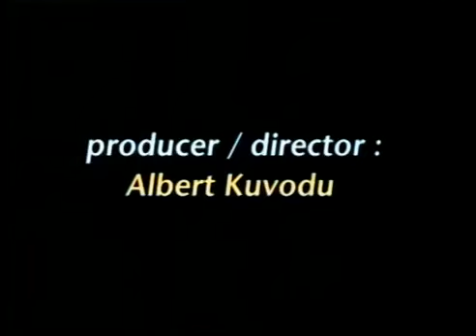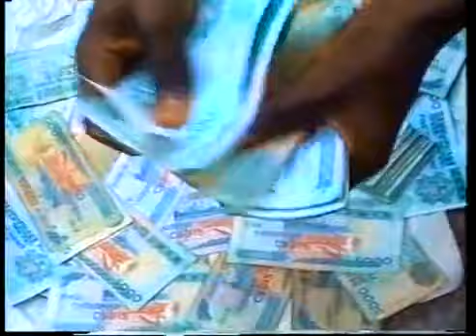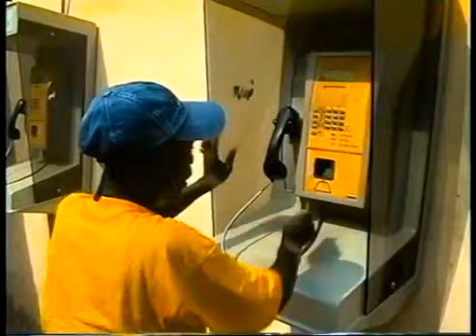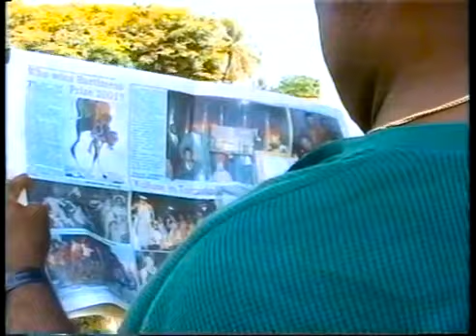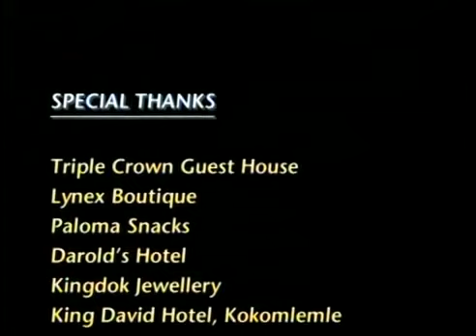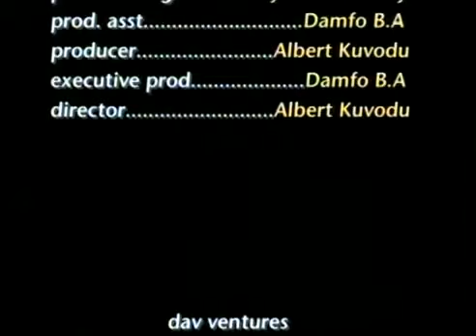BOB SANTO DOUBLE SENSE 2 CLASSIC GHANA full movie